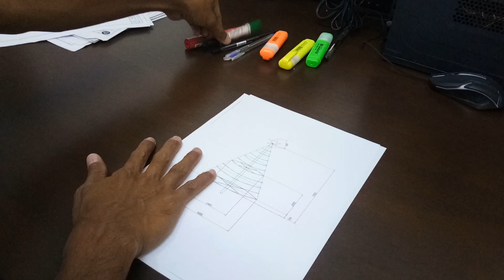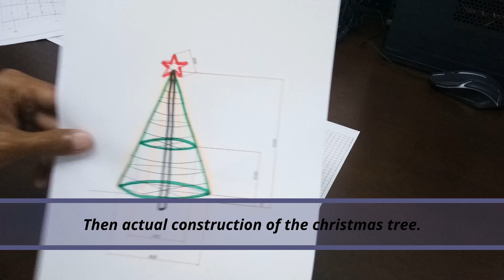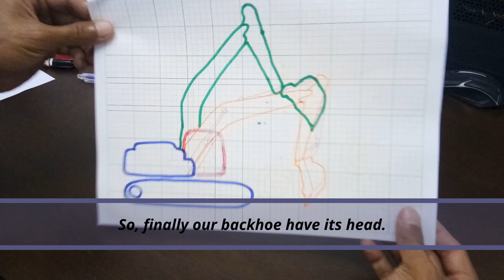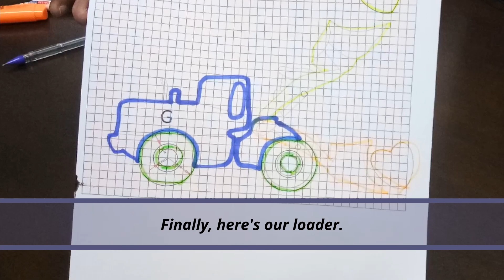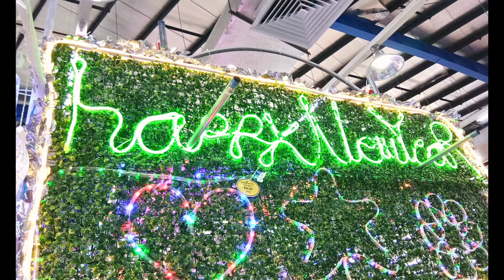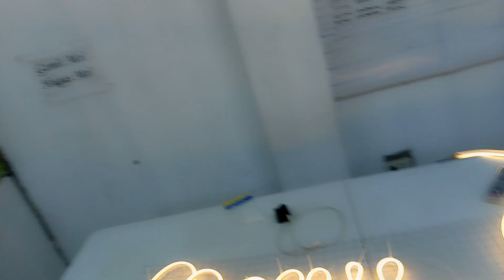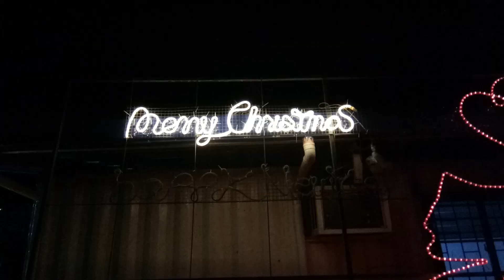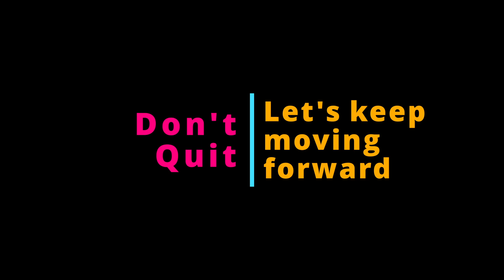DIY Christmas light is on (Pandemic is not yet over but life goes on) | Manne Learning Academy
We celebrate Christmas whatever happens. So, don't quit. Do what you always wanted to accomplish. Pandemic is just testing us and teaching us to cope with change and survive.

We lit these lights hoping for a brighter life ahead.